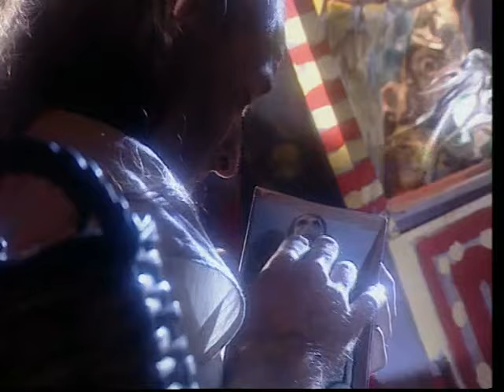Enterrador de Cementerios - (1992- No Sólo de Rumba vive el Hombre)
Yo nací en un chatarrero
De un barrio alegre y muy pobre
Mi padre fue un gran trapero
Mi madre murió hace tiempo
Llego un día
Que mi papa también se moría
Me dijo
Me muero me muero
Hijo mío estoy viejo me muero
Aquí está mi testamento
Te dejo este chatarrero
Que eso es lo único que tengo
Hijo mío
Cuatro latas y un consejo
Búscate a una mujer buena
Que te de algún heredero
Cásate y nunca permitas
Que muera este patrimonio

Respeté siempre a mi padre
Respeté siempre sus cosas
Justo después de enterrarle
Me marché a buscar esposa

Dejé el barrio
De noche lloroso y triste
En busca de una mujer
Esa que sería la mama
De mis hijos
Esposa y madre a la vez
Yo por fin la encontré en un bar de alterne
Sí, mi futura mujer

Está sentada en la barra
Borracha y sola en la vida
Me apreció desdichada
Pero muy limpia y honrada
Tonterías

Creer que con esas cosas
Bien podría ser buena esposa
Me acerqué a ella
Y le digo con cariño
Quieres casarte conmigo
Pero antes

Deja de beber
Whisky barato en este bar
Vente conmigo a beber
Pero vente
Vente vente
Vente a mi chatarrero a vivir
Pero antes
Deja de chupar ese chupito
De whisky
Desde ahora

Chup chup chup
Chúpamela sólo a mí

Me la chupó muy bien
Pero conmigo no se quería casar
Y además
Me quería cobrar
Era una puta
Y la tuve que pagar
Vuelve con tu chulo
Que soltero me voy
Cuánta injusticia social
Qué mundo materialista
Ya no existe la inocencia
Ya no queda mujer virgen
Solo la infancia es ingenua

Así con esas cosas
Fuí a la puerta de una escuela
Conocí a una linda niña
Llevaba trenza y falditas
Uy qué rica qué libre de culpa
Así me gusta y le dije

Deja este colegio
A tu papá y ven conmigo
Vente conmigo a jugar
Pero vente
Vente vente vente
A mi chatarrero a vivir
Pero antes
Deja de chupar ese chupete
De chupa chup
Ahora
Chup chup chup

Pero la niña no se sabía callar
Se enteró el padre quinmerde
Me pegó mucho
Me quería asesinar
Perdón caballero yo no quise abusar
Cuánta incultura social

Ya está visto que me voy de la ciudad
Ha corrompido la humanidad
Ya no hay respeto por nada
Me voy pal pueblo
En la sierra me tendré yo que
Casar

Y en la sierra encontré un pueblo
Muy bonito
Y en su plaza había un gran baile
Con orquesta
Serpentinas y farolillos
Musiquilla
Baile de fiesta mayor

Saqué a bailar a una dama
A una educada señora
Fue la estanquera del pueblo
Viuda de un militar rojo
Yo le dije
Olvide usted a su marido
Que murió hace mucho tiempo
Usted es un fruto maduro señora
No se pudra en este pueblo
Y un consejo

Deje de fumar
Deje el tabaco y el pueblo
Venga conmigo a volar
Pero venga
Venga venga
Venga a mi chatarrero a vivir
Pero antes deje de fumar
Ese puto caliqueño
Desde ahora
Chup chup chup
Chúpemela sólo a mí

Cagué qué señora
Era insaciable
Que deseperación
Nunca había visto
Yo tanta hambre
En una sóla mujer
Viuda vuelve a tu estanco
Avergonzado me voy
Desequilibrio social

Ya no hay formas ni modales
Todas las mujeres son iguales
Ya no las hacen como antes
Papá no
Buena madre y buena amante
Ya lo sabes
Yo nunca llegué a casarme
Nunca pude darte un nieto
Pa' continuar tu negocio
Pa' pegarle el chatarreo

También perdí algún dinero
Con el vino y el juego
Se oxidó el carro y la mula
Se me murió este verano

Aquí estoy solo y compuesto
Sin nada más que recuerdos
Viejo y huraño y enfermo
Papá lo siento me muero
Me muero

En tu castillo de latas
En tu palacio de hierro
Que así de pobre es mi reino
Mi cementerio de trapos

Papa conmigo lo siento que gracioso
Que se entierre un camposanto
Que curioso que se muera
Un cementerio
Y que yo sea su asesino
Ahí la cagamos
Me has convertido
En un inadaptado social.